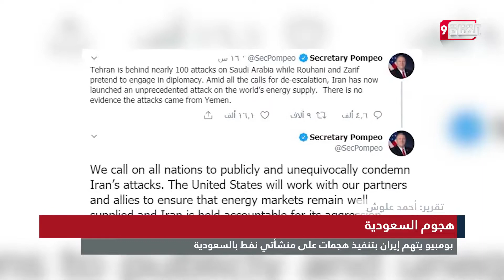هجوم السعودية| بومبيو يتهم إيران بتنفيذ هجمات على منشأتي نفط بالسعودية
القناة_التاسعة # السعودية